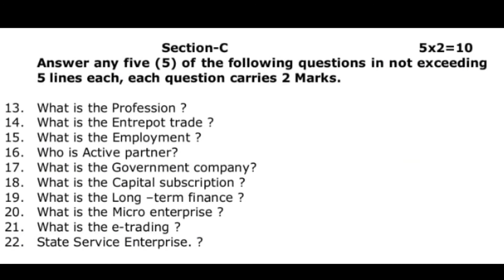Ts Inter 1st year Commerce important questions for Oct 2021 Public exams.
Read These questions and get 50 marks guarantee from commerce.